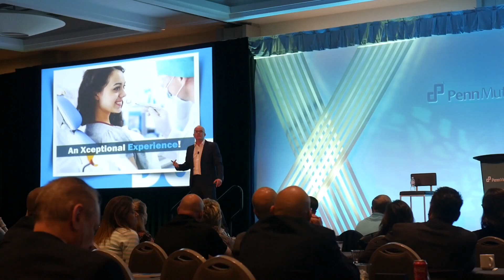How to create an Xceptional Customer Experience?